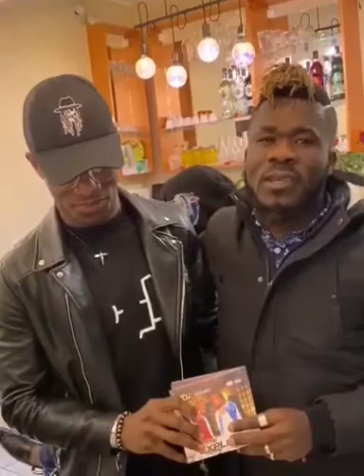VDA et Pierre Désiré Zebli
Quand l'international ivoirien Pierre Désiré Zebli épate le groupe VDA
 '' NOTRE EXPLOIT'' C'EST L'AFFAIRE DES PROS IVOIRIENS.

MERCI À MON AMI ET FRÈRE ZEBLI PIERRE DÉSIRÉ POUR CE LOT IMPORTANT DE CD ENLEVER.